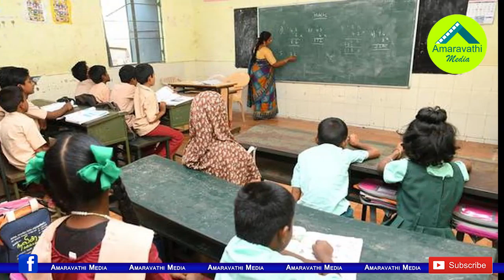జగన్ మరో నిర్ణయం..పేద పిల్లలకు పెద్దపండుగే|AP Govt is planning to establish Pre-Schools in the State